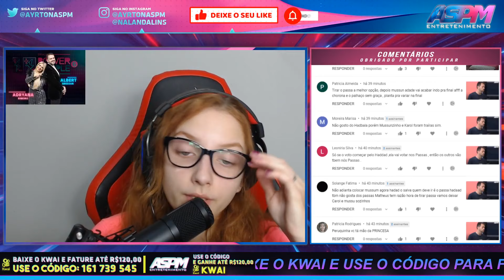ALBERT SOBRE HADAD : " ELE VAI TER QUE DESEMPATAR " - PowerCoupleBrasil